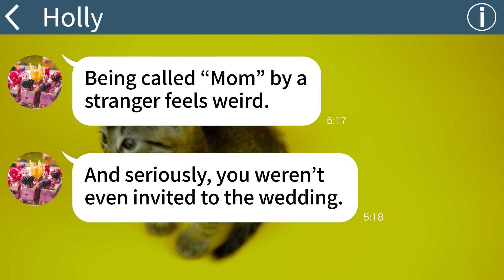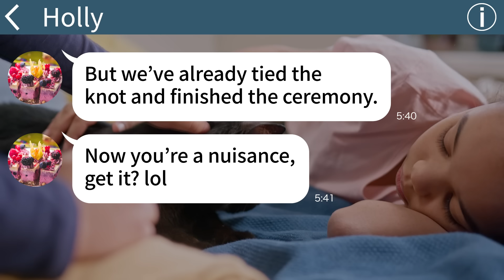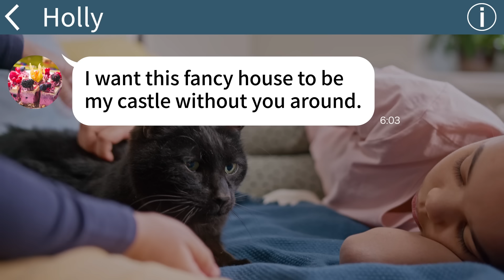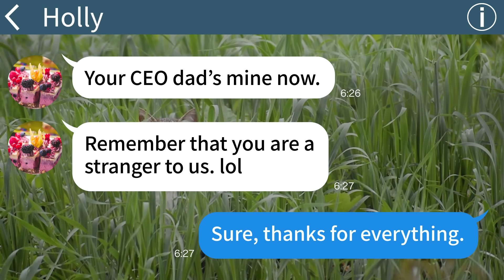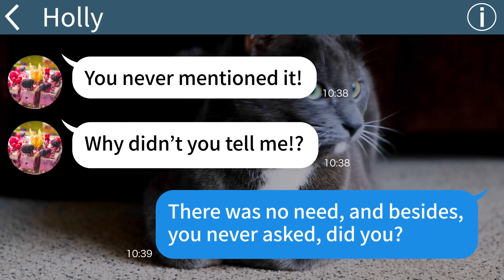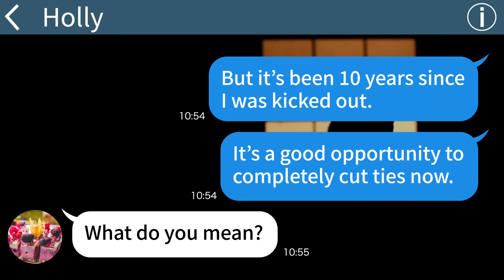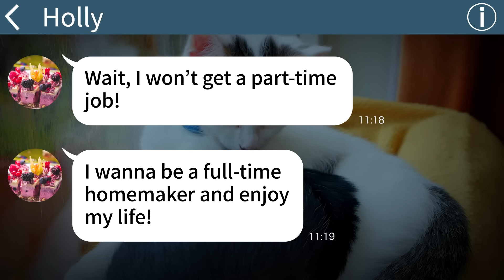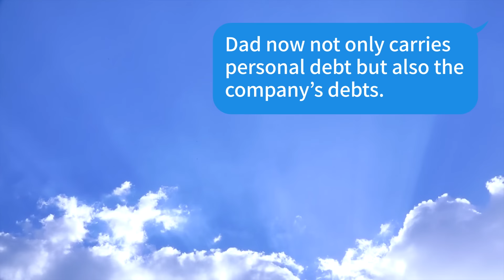【Apple】My stepmother kicked me out on my wedding day. After 10 years she suddenly came back and...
【Apple】My stepmother kicked me out on my wedding day. After 10 years she suddenly came back and begged me...